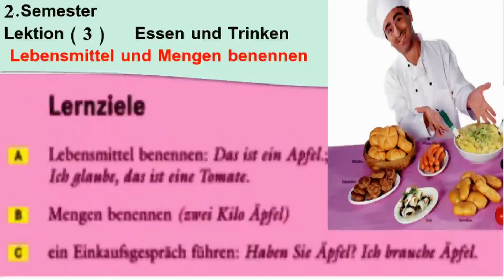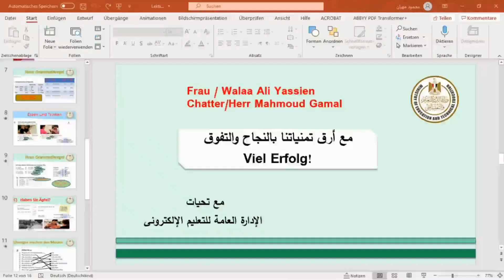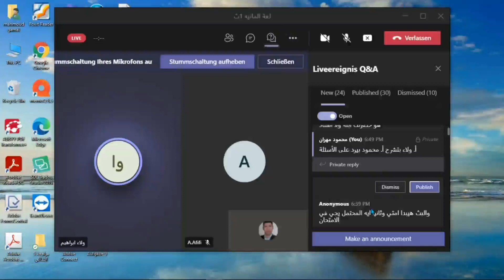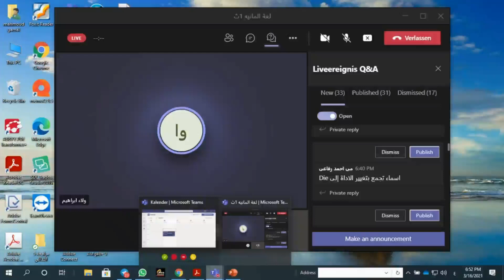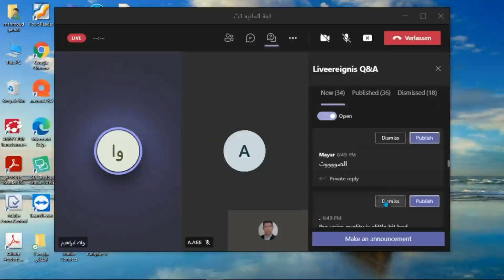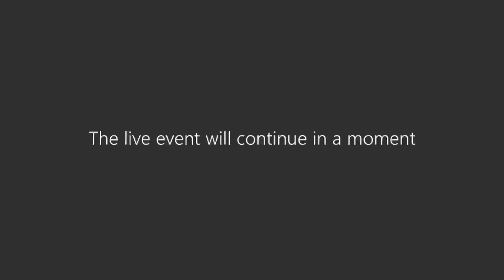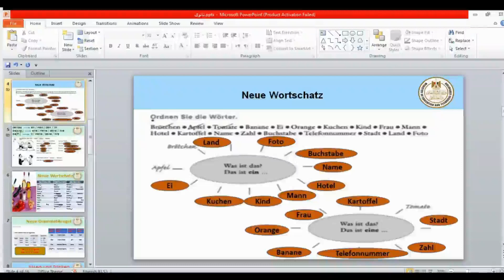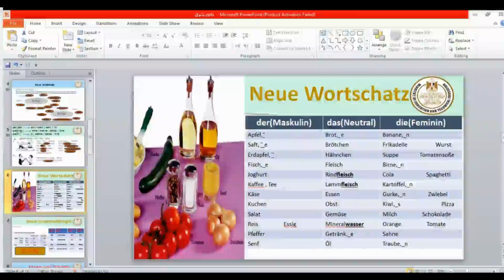لغه المانيه 1ث new wortschatz